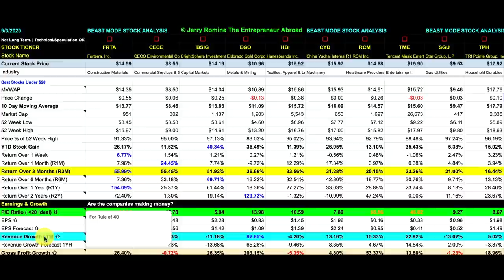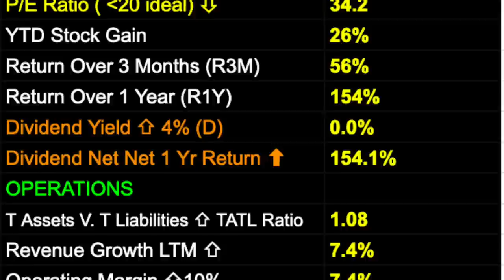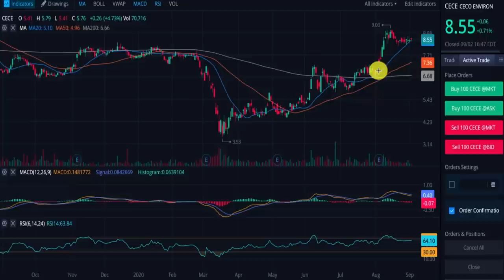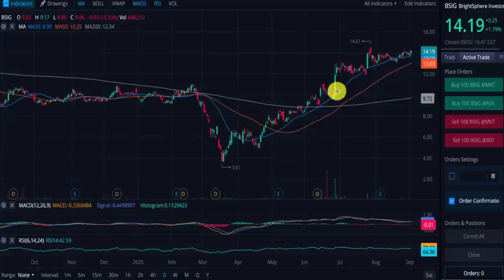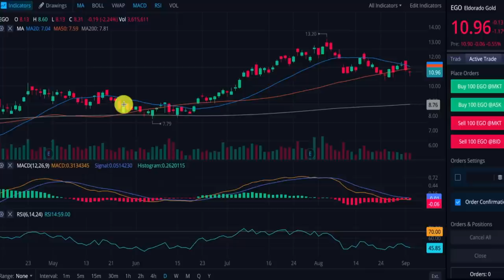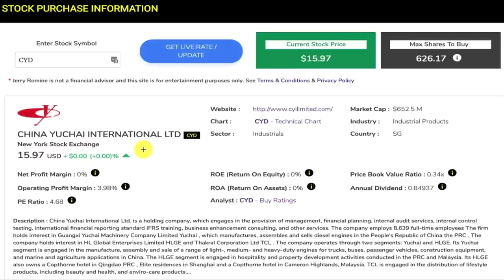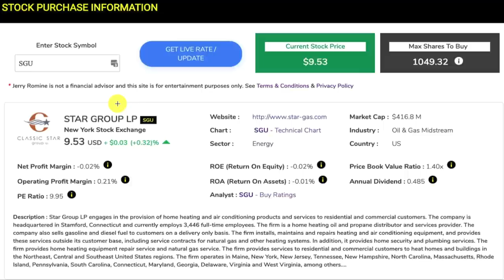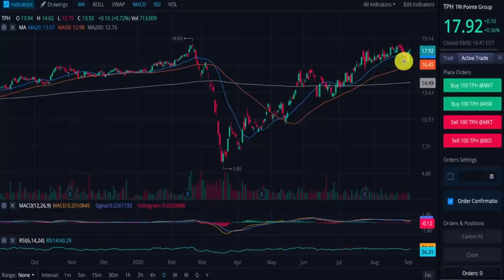10 Cheap Stocks To Buy Now Under $20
Today we are covering undervalued cheap stocks that are below analysts price estimates. Not only are all of these stocks up on the year they can all be bought right now below their intrinsic values.

💕 Your FREE WeBull STOCK IS WAITING FOR YOU. VALUE UP To $1600

If you have been looking for undervalued stocks that are a good deal this video is for you. In fact, these stocks all have positive PE ratios, are performing very well right now and can be bought below their intrinsic value.

In this video, I'm going over the 10 undervalued stocks to buy. I've done a full analysis on these stocks and I share my research and data so you understand why these stocks have a lot of potential.

Be sure to watch the entire video to get the full analysis on each stock and to see the scorecard showing the key metrics. And if you want to see the full analysis in spreadsheet form check out my Patreon.

JERRY’s POPULAR VIDEOS - Stock Market For Beginners

STOCK TICKER SYMBOLS:
FRTA Stock Forterra, Inc.
CECE Stock CECO Environmental Corp.
BSIG Stock BrightSphere Investment Group Inc.
EGO Stock Eldorado Gold Corporation
HBI Stock Hanesbrands Inc.
CYD Stock China Yuchai International Limited
RCM Stock R1 RCM Inc.
TME Stock Tencent Music Entertainment Group
SGU Stock Star Group, L.P.
TPH Stock TRI Pointe Group, Inc.